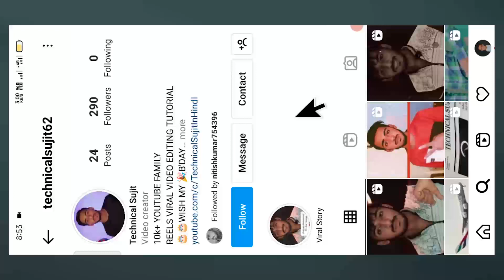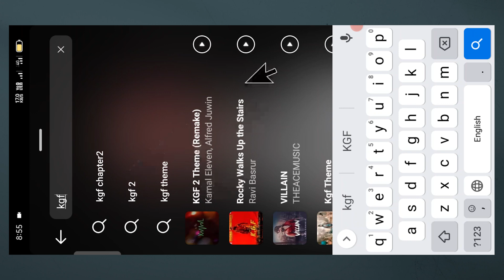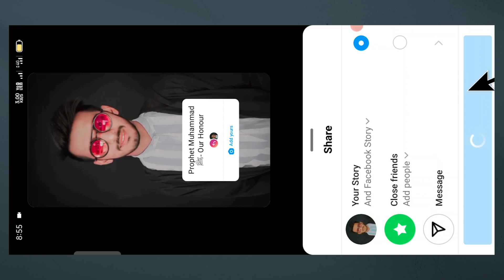Prophet Muhammad our Honour Instagram chain story | How to add Prophet Muhammad story kaise lagaye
𝙸 𝙰𝙼 𝙽𝙾𝚃 𝚃𝙷𝙴 𝙾𝚆𝙽𝙴𝚁 𝙾𝙵 𝙰𝙽𝚈 𝙿𝙸𝙲𝚃𝚄𝚁𝙴𝚂/𝚊𝚗𝚒𝚖𝚊𝚝𝚒𝚘𝚗 /𝚝𝚛𝚊𝚗𝚜𝚊𝚌𝚝𝚒𝚘𝚗/𝚎𝚏𝚏𝚎𝚌𝚝𝚜/ 𝚖𝚞𝚜𝚒𝚌 𝚂𝙷𝙾𝚆𝙴𝙳 𝙸𝙽 𝚃𝙷𝙴 𝚅𝙸𝙳𝙴𝙾